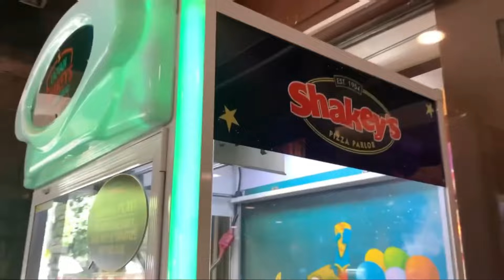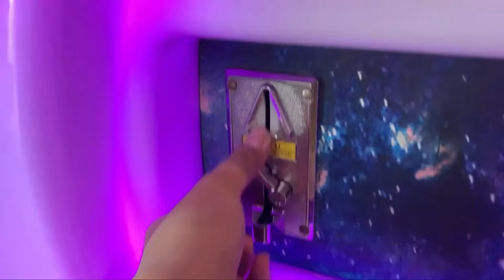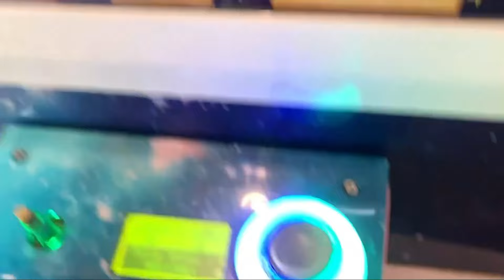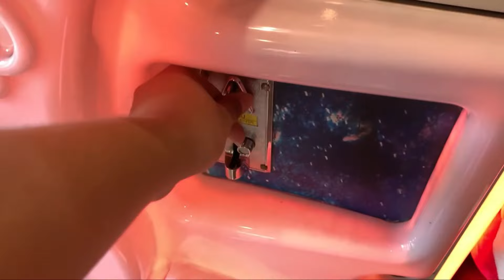I FOUND A CLAW MACHINE INSIDE SHAKEY'S! PHILIPPINES | Claw Gamer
Music: Back Bay, Musician: First Bassists, Album: First Bassists, Source: VCG